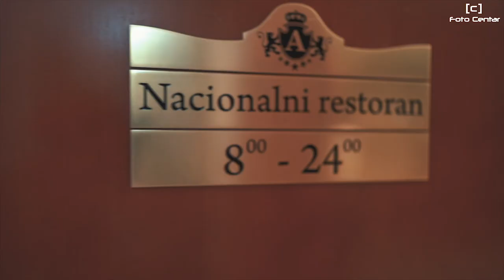Matursko veče 2021.Ekonomsko ugostiteljka škola "Slobodan Minić"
Foto Centar